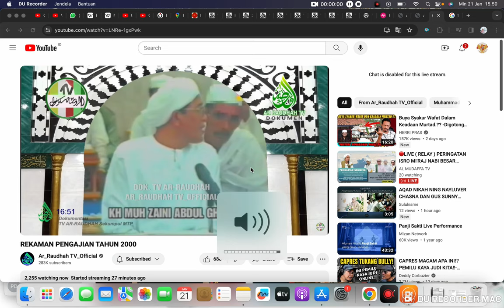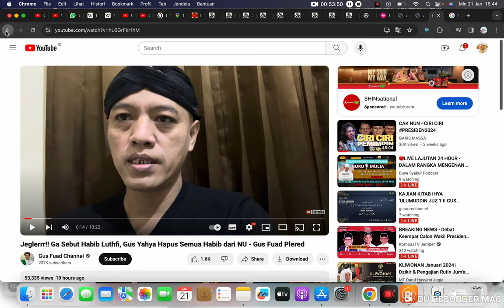rekaman pengajian Abah Guru Mawlana Sekumpul tahun 2000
rekaman dikutip dari kanal resmi  @ArRaudhahTVOfficial  ,  rutin disiarkan langsung / live setiap hari Ahad / Minggu sore di kanal tersebut. Diunggah kembali sebagai sarana obat rindu, ngulang ngaji dan didengar ulang serta diresapi untuk diaplikasikan sehari-hari. Matursembahnuwun Abah